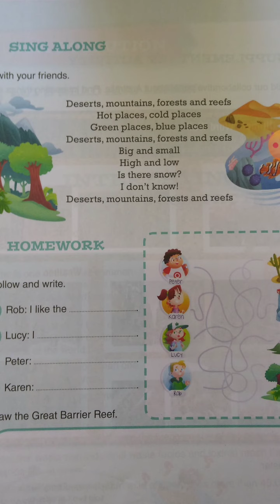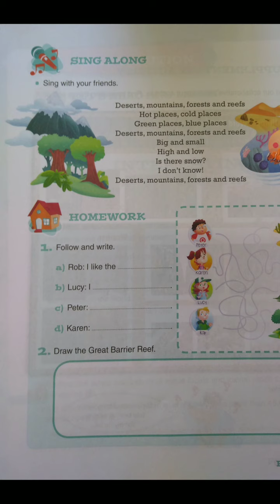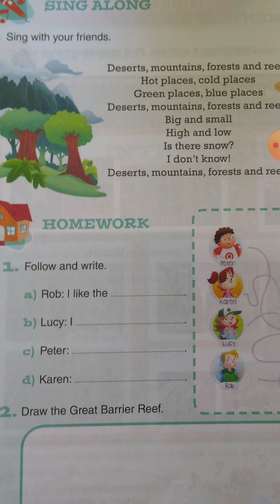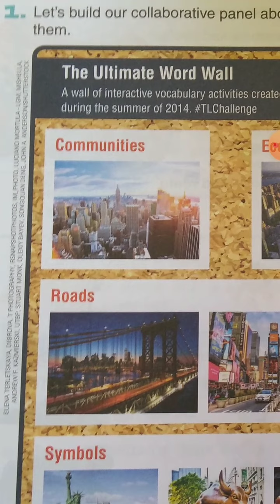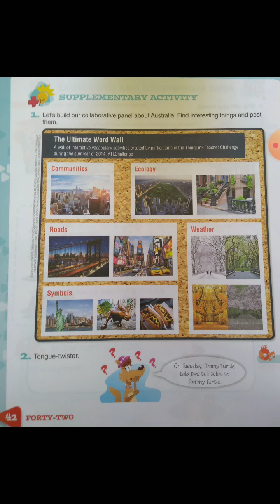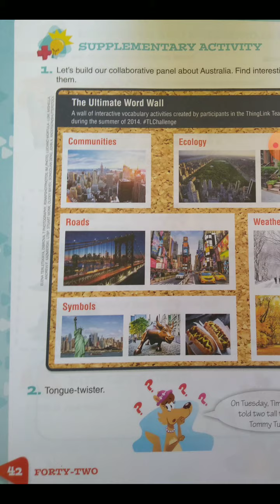Aula de inglês 4o ano. May 8.